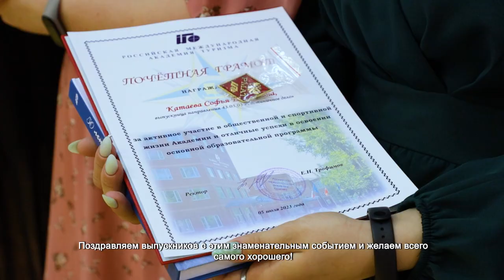Выпускники РМАТ получили дипломы об образовании